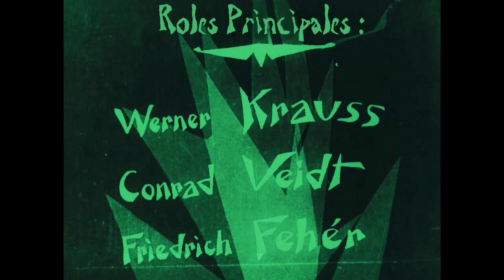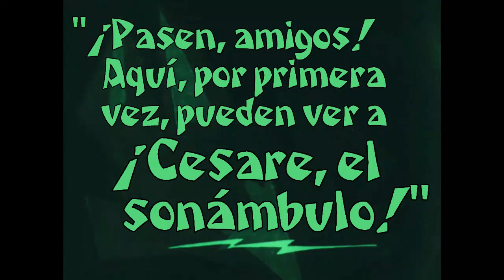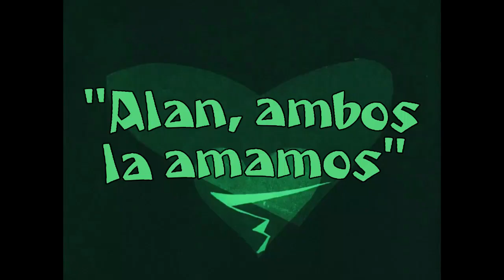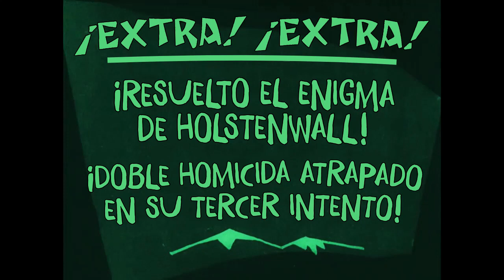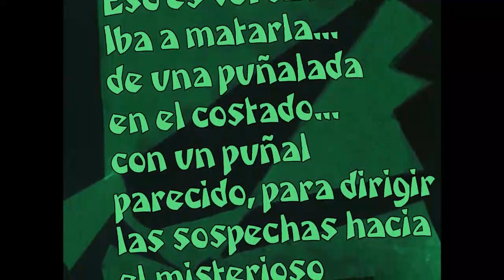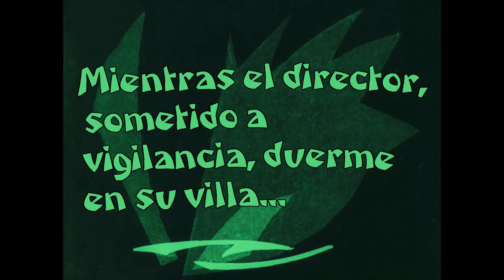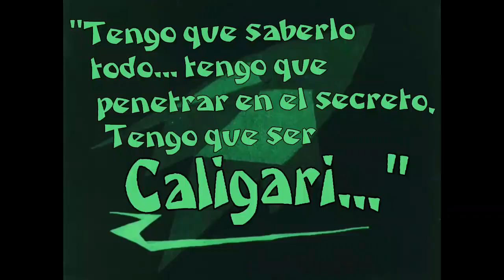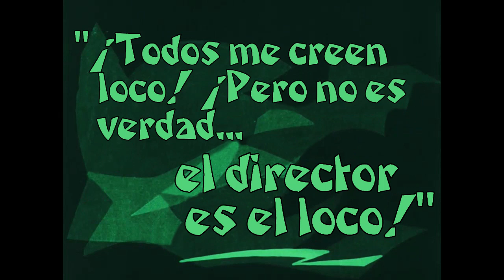El Gabinete del Dr. Caligari (1920) en Español (Versión Julio Rodes)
Película totalmente en español, con los rótulos y fuentes originales.